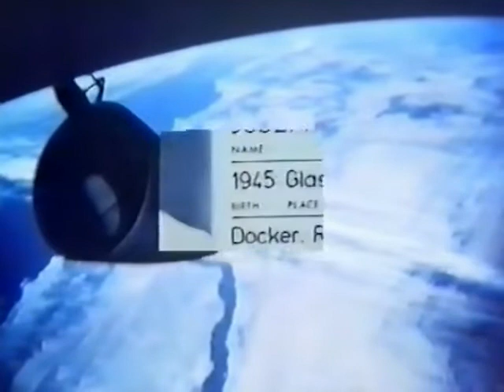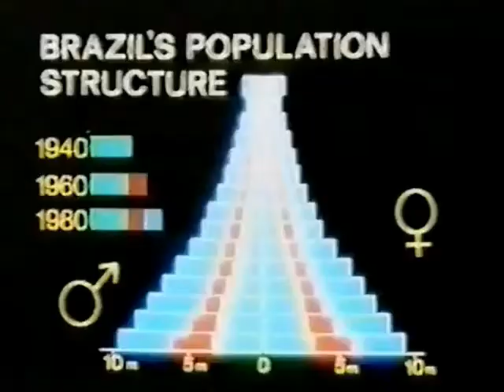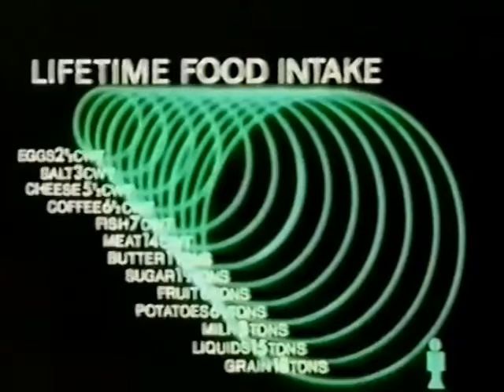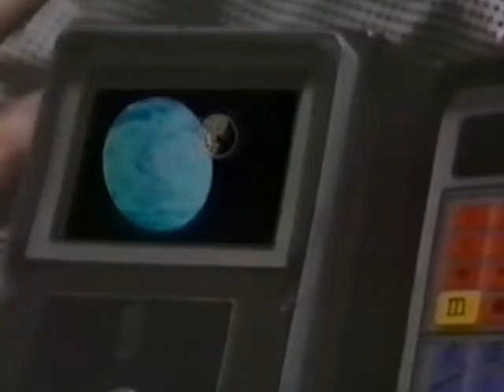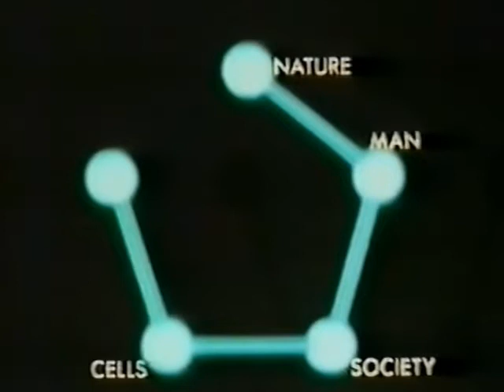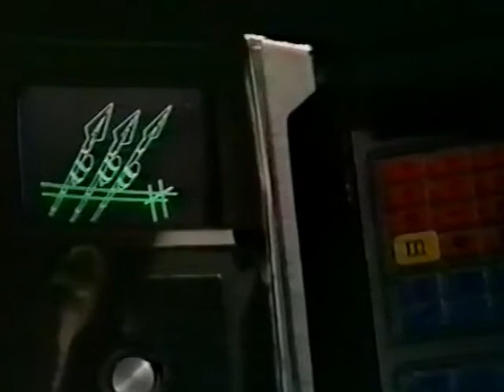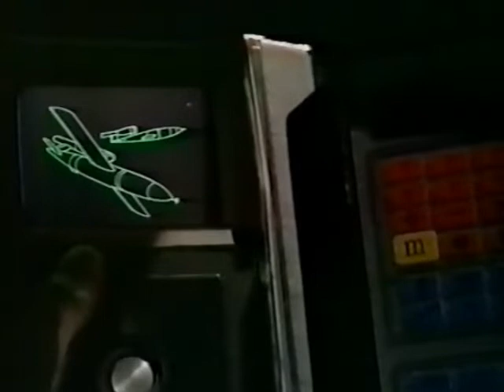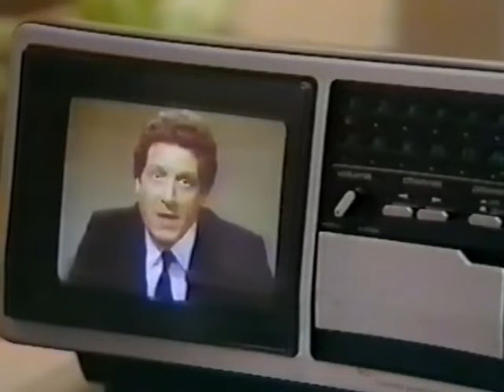Play For Tommorrow - The Nuclear Family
The fourth teleplay of the Play For Tommorrow series. Original broadcast date: May 4, 1982